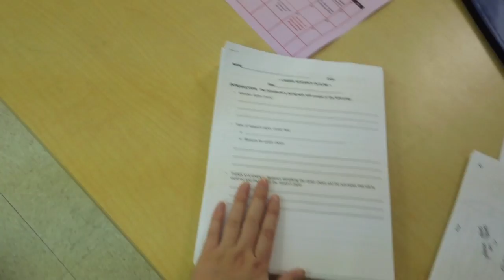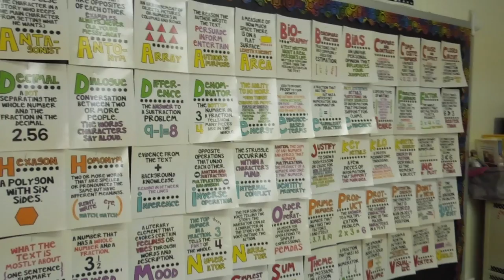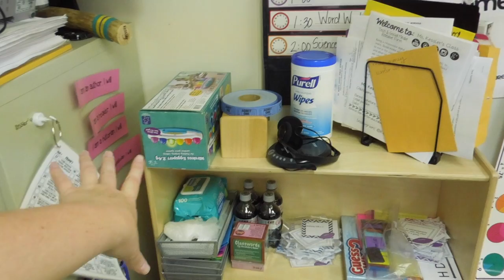CLASSROOM TOUR | A TEACHER'S LIFE FOR ME EP07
After watching a few teacher vlogs, I became inspired to create my own. How do you feel about giving grades at the elementary level?